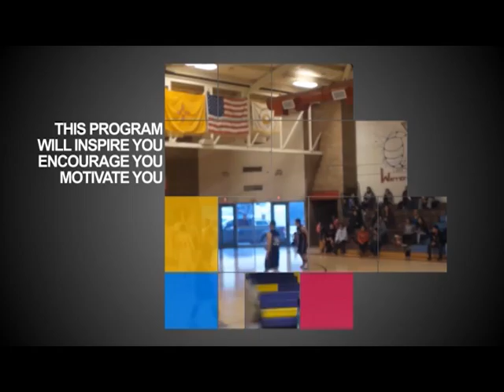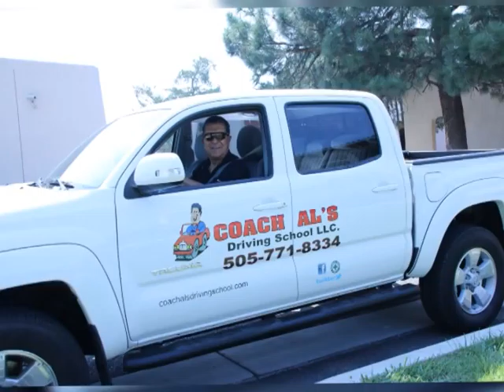Be Inspired with Henry T Daily 05 10 16 Mike Liptay & Al Guadagnoli